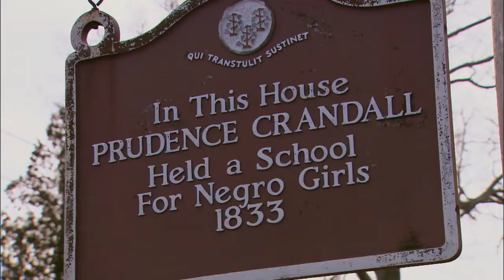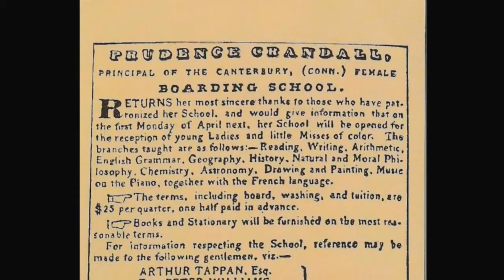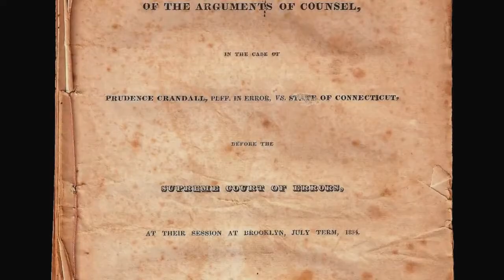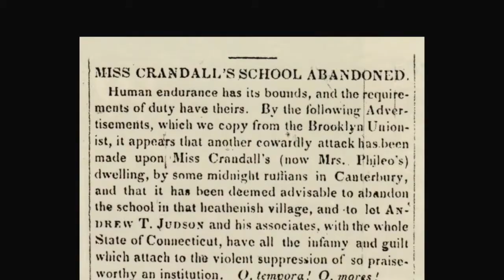PRUDENCE CRANDALL MUSEUM // Connecticut's Cultural Treasures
In 1831, Prudence Crandall opened a private academy for the daughters of the white families of Canterbury and neighboring communities. Sarah Harris approached Crandall and was accepted as the first black woman as a student at the Academy. In 1833, Crandall decided to close the school and re-open it as one exclusively for "young Ladies and Little misses of color".

Connecticut's Cultural Treasures is a new series of 50 five-minute vignettes that profiles a variety of the state's most notable cultural resources.